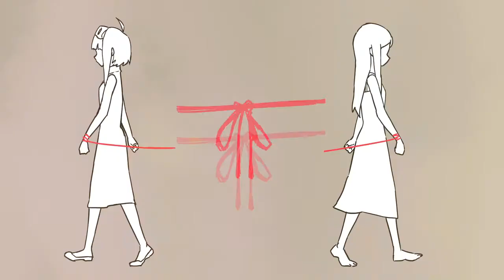【歌手音ピコ (Utatane Piko) 】4月の愚者 (April fool)【VOCALOID カバー】+vsqx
Original: YM
vsqx: me and SeeU&Kpop (thank you very much)
First vsqx release yaaay~
no harmonies bc i can't make them also this song came out like 4 days ago lmao we fast.
(imagine the GUMI playing the guitar as Piko for a better experience)

(consider the vsqx my thanks for 120+ subs)